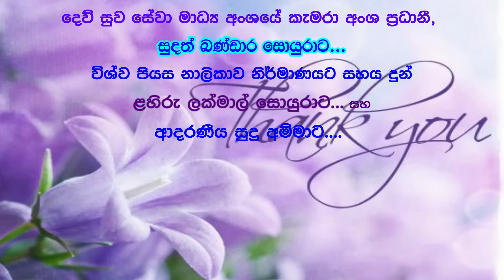මේ ශාක වලින් ඔබට ජයග්‍රහණ ලැබෙනවාමයි.....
සාර්..ථක  ජීවිතයක් උදෙසා දැනුම සොයන ඔබට ඒ සඳහා මේ නිවැරදි දැනුම ඉවහල් වේවා..
හැමදාමත් විශ්ව පියස අපට සුබ ආශිර්වාද ගෙන එන ඔබට අපගේ ප්‍රණාමය...